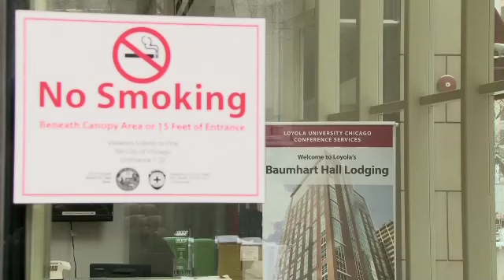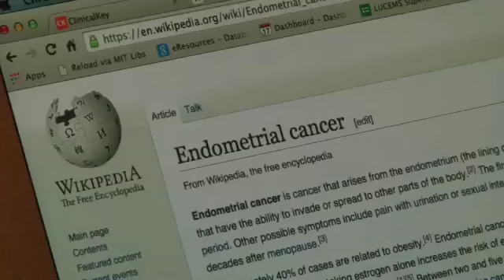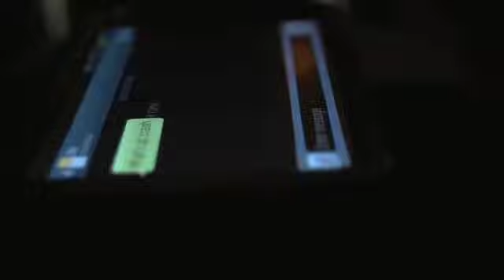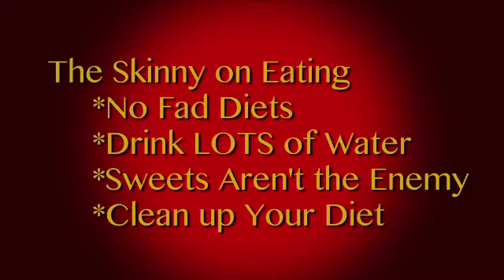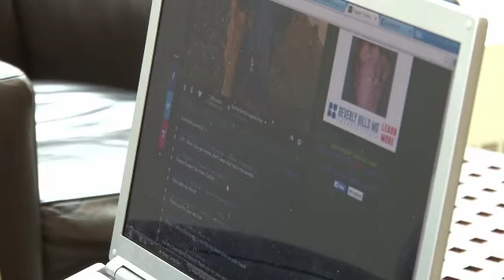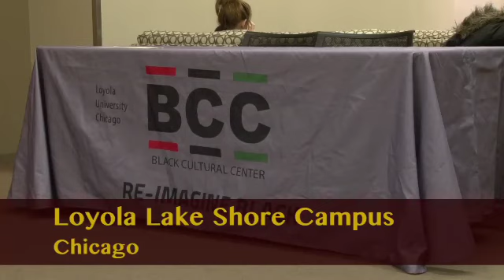Loyola News Chicago, February 26, 2015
The weekly TV news program produced by the Newscasting and Producing class in the School of Communication at Loyola University Chicago.